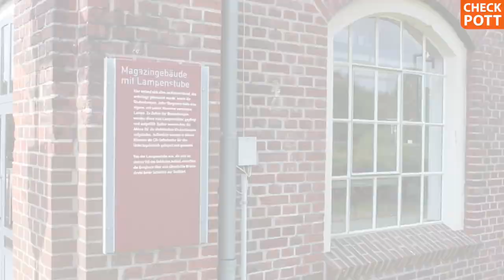Zeche Waltrop und Halde Brockenscheidt in Waltrop | checkpott.clip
Lust auf eine Haldentour aber kein Bock weit zu laufen? Dann ist die Halde Brockenscheidt in Waltrop genau das Richtige für euch! Die Halde ist sehr leicht zu besteigen und verspricht trotzdem eine schöne Aussicht. Den Besuch kann man mit der Besichtigung der Zeche Waltrop verbinden.

Musik (CC):
Warptech - Last Summer
funk2
P*rno 2.0